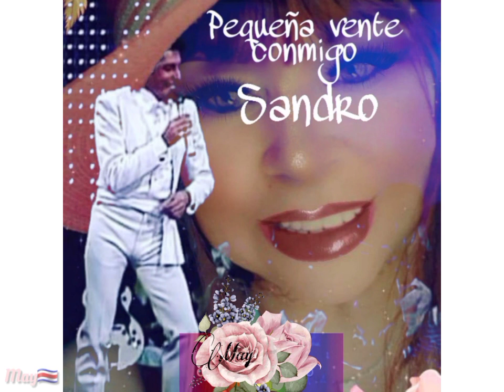Sandro "Pequeña vente conmigo "